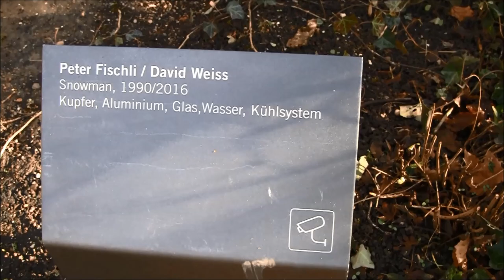Le dernier Bonhomme de neige de Suisse. / Switzerland's last Snowman.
Des images rares du seul Bonhomme de neige encore vivant en Suisse. Tous les autres on fondu. Tourné le 1er janvier 2021.

Ma foi, c'est une oueuvre d'art !